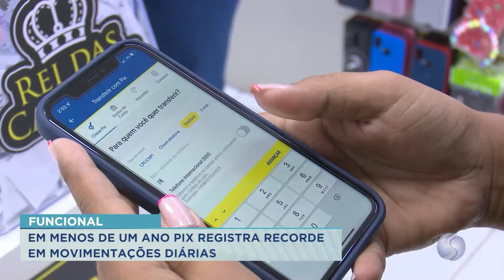27/12/21 Em menos de um ano Pix registra recorde em movimentação diárias